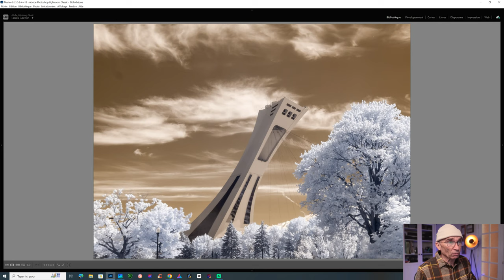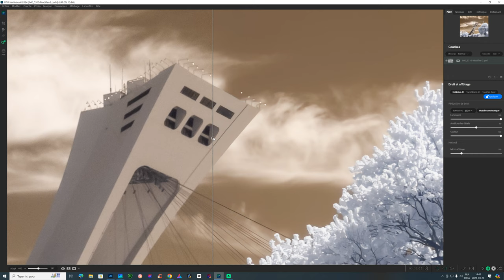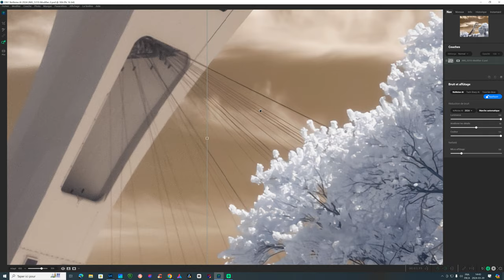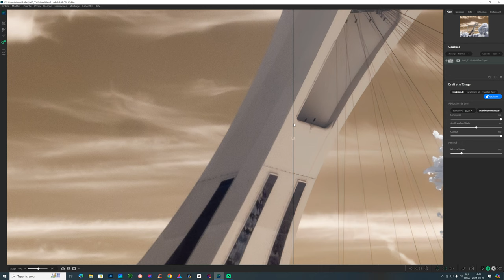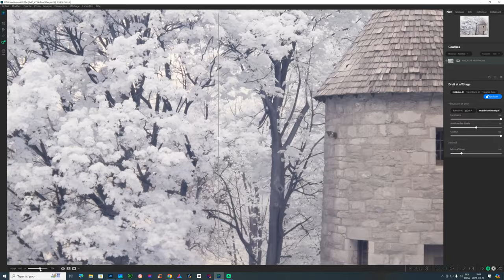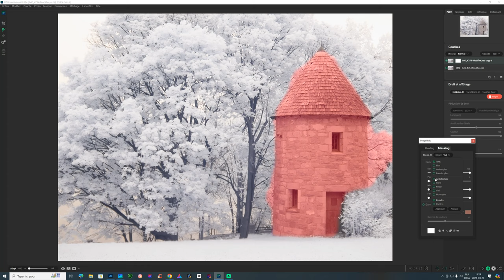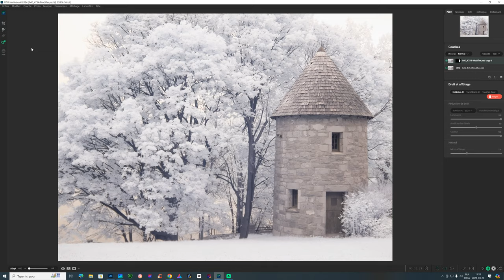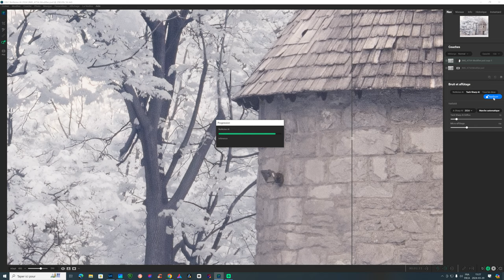Éliminez le bruit SANS EFFORT : Guide pratique de ON1 NoNoise AI 2024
Éliminez le bruit SANS EFFORT : Guide pratique de ON1 NoNoise AI 2024.  Dans cette vidéo, je présente le tout nouveau plugin de ON1, NoNoise AI 2024, permettant de réduire le bruit numérique et d'apporter plus de netteté à nos photos.  Cette version 2024 est plus rapide et agile que la précédente et son ergonomie a été rajeunie.

Mes sources lumineuses photo/vidéo:
1) Panneaux LED/DEL 46cm et 26cm et (15% réduction avec code LOUISLAVOIE)
2) Éclairage DEL/LED 35cm (15% réduction avec code LOUISLAVOIE)
3) Support professionnel NEEWER (15% réduction avec code LOUISLAVOIE)
4) Piles génériques équivalentes SONY NPF-970 (15% réduction avec code LOUISLAVOIE)
5) Kit softbox NEEWER (15% réduction avec code LOUISLAVOIE)